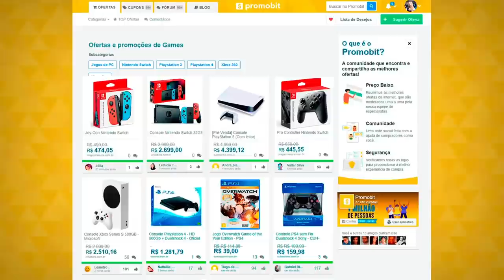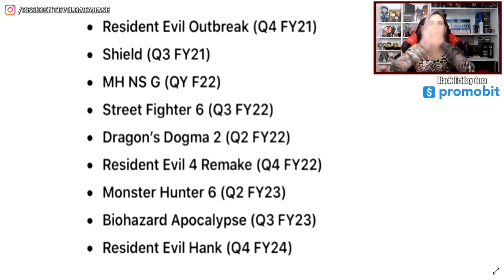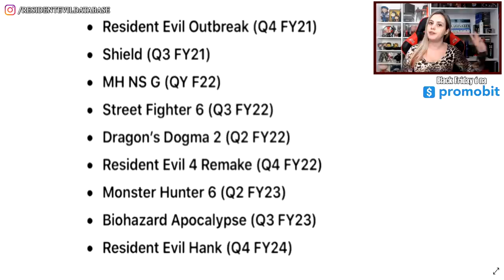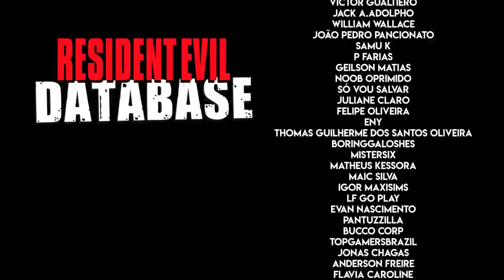RUMORES: Novo Outbreak e DATA do Resident Evil 4 REMAKE?! 😬 | DATABASE NEWS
ATENÇÃO: as informações contidas neste vídeo são RUMORES e especulações. Pedimos encarecidamente que não propague estas informações como verdades absolutas.

REcentemente, a Capcom sofreu um ataque hacker em seus servidores e os hackers estariam vazando diversos conteúdos confidenciais há dias. Um suposto novo vazamento destes dados dá conta de datas de lançamentos para um novo Resident Evil Outbreak, Resident Evil 4 Remake e até novos supostos projetos para a franquia, mas... eu não boto muita fé, não.

💌 FALE CONOSCO!